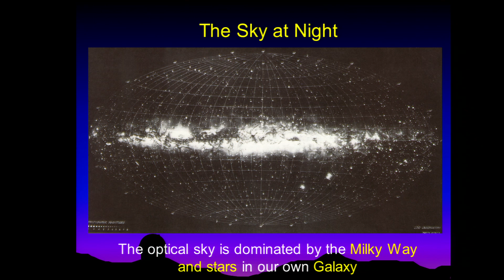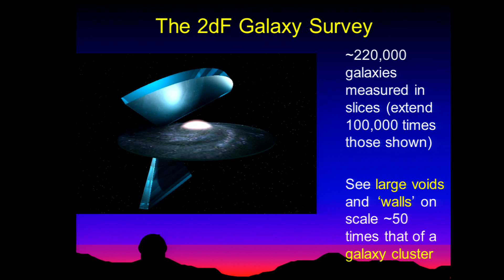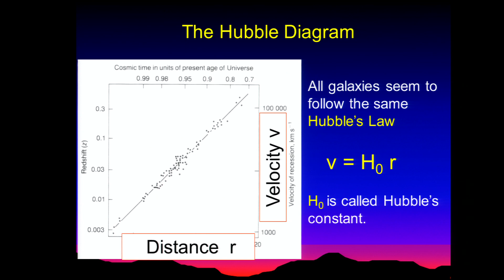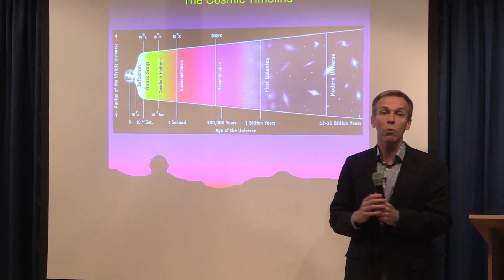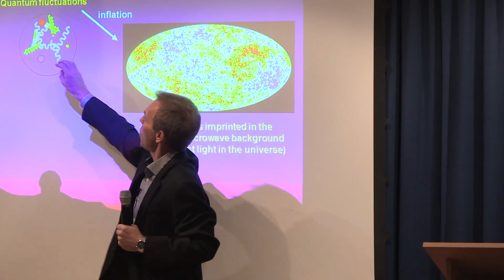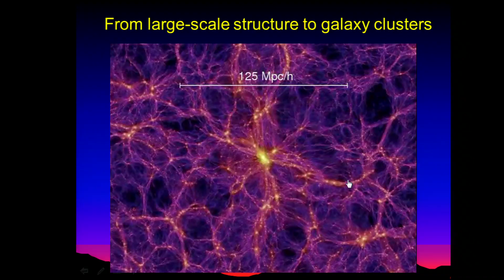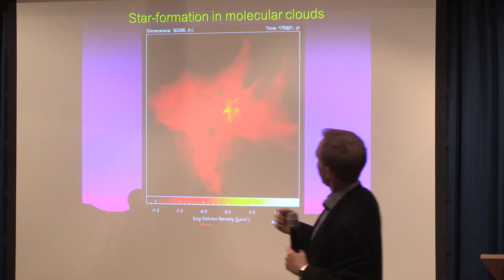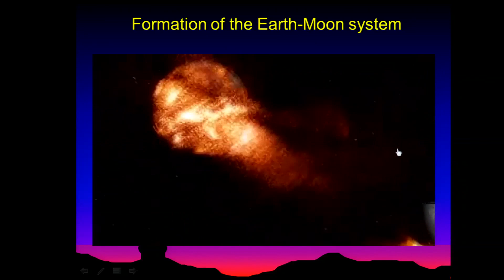Milestone Lecture 2014: "Origins of the Universe" by Professor Michael Hobson (1 of 4)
Part 1 of 4. Filmed in the Lecture Theatre at Trinity Hall, Cambridge